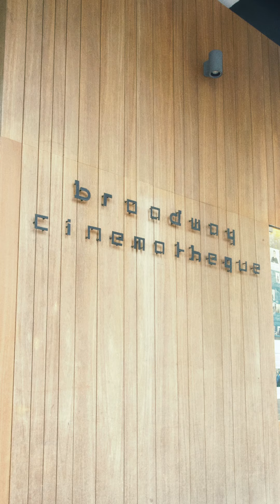IM x 百老匯電影中心《不虛此行》聯乘活動回顧 💬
「生與死是需要並存的，如果這個世界沒有死的話是一件很恐怖的事。」上月底，IM 聯同百老匯電影中心舉辦了電影《不虛此行》的映後分享會，由遺物整理師明泰和大家分享他從事殯葬業以來的種種經歷，以及對於生死的看法。

「人們常說的節哀順變，其實不是叫你別不開心，而是容許自己不開心，但不要難過到令身體出現狀況。」自 20 歲起輾轉從事過殮房助理、遺體修復、殯葬禮儀師、衣紙舖等工作，見證過人生百態，也體驗過各式荒誕，就這樣走過了七個年頭的他，如今也才不過 27 歲。「就算哪個大明星走了，也是去同一個辦事處搞手續，其實沒甚麼分別。」雖然看慣了死亡，但並不代表看得開，他至今仍是會被一些個案牽動情緒，就像電影中那個寫悼詞的主角般，不斷被別人的人生所影響和啟發著。

《不虛此行》𝐀𝐥𝐥 𝐄𝐚𝐫𝐬
今日 字癒人心